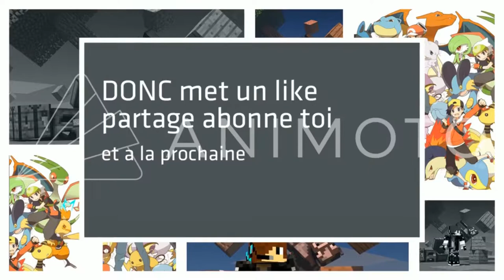Qui sera le Traître ? - Hypixel